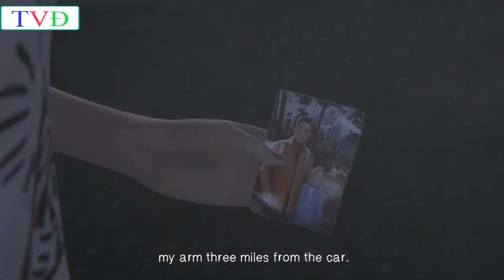Life is Strange Before the Storm Full Movie 2017 HD - EDM Music